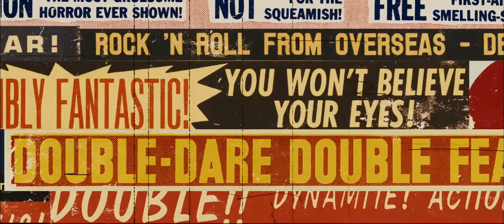Official Trailers: Grindhouse - Planet Terror & Death Proof (2007)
00:00 Official Trailer: Planet Terror (2007)
01:12 Official Trailer: Death Proof (2007)

Grindhouse presents: Two full length feature horror/thriller movies written by Quentin Tarantino & Robert Rodriguez put together as a two film feature. Including fake movie trailers in between both movies.

Planet Terror (2007): After an experimental bio-weapon is released, turning thousands into zombie-like creatures, it's up to a rag-tag group of survivors to stop the infected and those behind its release.
Genre: Action | Apocalyptic | Horror | Sci-Fi
Directed by: Robert Rodriguez
Produced by: Robert Rodriguez, Quentin Tarantino, Elizabeth Avellan
Written by: Robert Rodriguez
Starring: Rose McGowan, Freddy Rodriguez, Josh Brolin, Marley Shelton, Jeff Fahey, Michael Biehn, Bruce Willis, Naveen Andrews, Stacy Ferguson, Nicky Katt, Electra Avellan, Elise Avellan
Cinematography: Robert Rodriguez
Editing by: Robert Rodriguez, Ethan Maniquis
Studio: Rodriguez International Pictures, Troublemaker Studios
Distributed by: Dimension Films
Release date(s): April 6, 2007
Running time: 106 minutes, 109 minutes (unedited version)
Country: United States
Language: English, Spanish

Death Proof (2007): Two separate sets of voluptuous women are stalked at different times by a scarred stuntman who uses his "death proof" cars to execute his murderous plans.
Genre: Action | Thriller | Slasher
Directed by: Quentin Tarantino
Produced by: Quentin Tarantino, Robert Rodriguez, Elizabeth Avellan, Erica Steinberg
Written by: Quentin Tarantino
Starring: Kurt Russell, Rosario Dawson, Vanessa Ferlito, Jordan Ladd, Rose McGowan, Sydney Tamiia Poitier, Tracie Thoms, Mary Elizabeth Winstead, Zoë Bell
Cinematography: Quentin Tarantino
Editing by: Sally Menke
Studio: Troublemaker Studios
Release date(s): April 6, 2007 (released as part of double-feature titled Grindhouse)
Running time: 114 minutes (without trailers), 121 minutes (with trailers)
Country: United States
Language: English